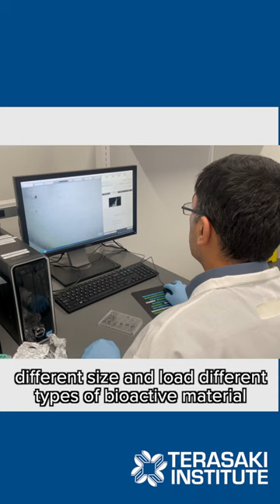Meet Dr. Alireza Hassani! 🧪 Terasaki Institute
Meet Dr. Alireza Hassani!  🧪

He discusses his research on developing and evaluating novel nanoparticles for various biomedical applications and immunoengineering.

Learn more about Dr. Alireza’s research @ Terasaki.org